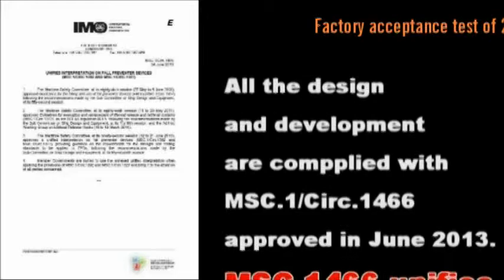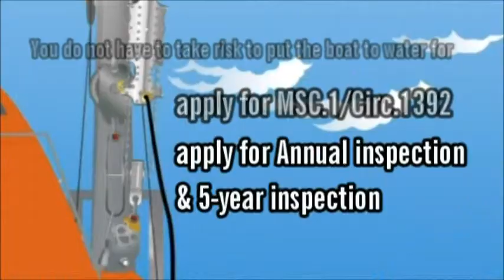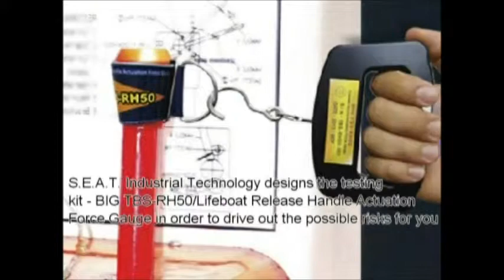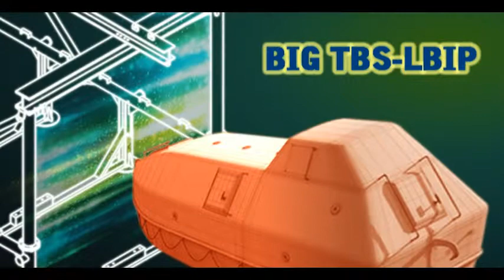S.E.A.T. Tech. Lifeboat test expert. Product catalog intro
Lifeboat test equipment

BIG TBS-FPDs Fall Preventer Device
BIG TBS-F35 Quick Release Shackle
BIG TBS-R7 Simulation test kit for lifeboat release and retrieval system
BIG TBS-H1 Simulation test kit for lifeboat hydrostatic interlock unit
BIG TBS-RH50 Lifeboat release handle actuation force gauge
BIG TBS-LBIP Lifeboat Inspection Platform